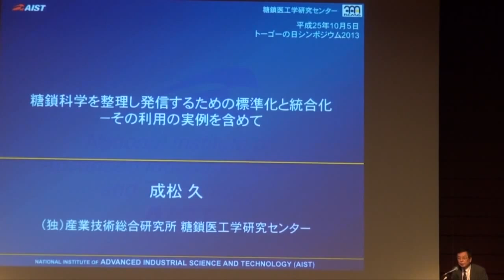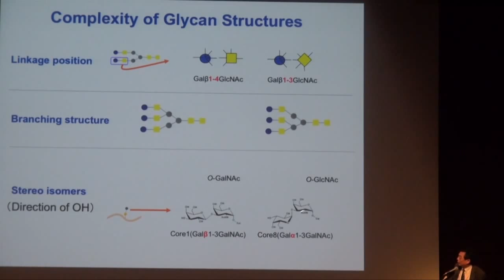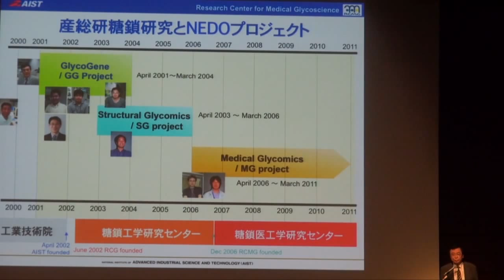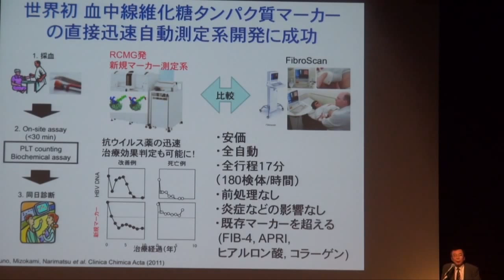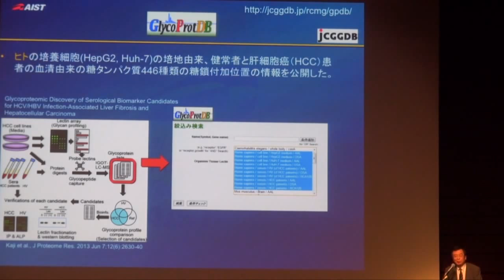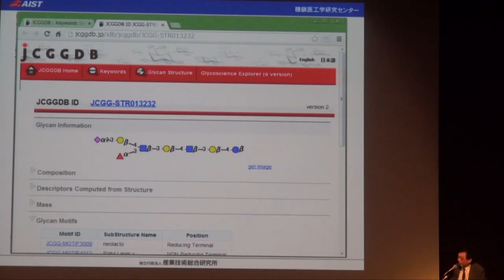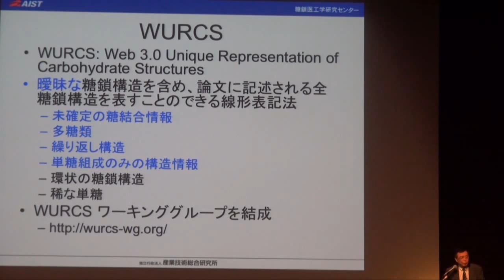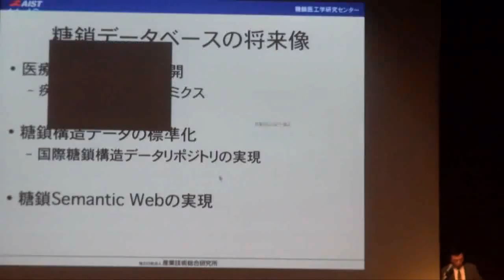糖鎖科学を整理し発信するための標準化と統合化〜その利用の実例を含めて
本日の統合TVは、2013年10月4、5日に開催されたトーゴーの日シンポジウム2013から、産業技術総合研究所糖鎖医工学研究センター 成松 久 センター長 による「糖鎖科学を整理し発信するための標準化と統合化〜その利用の実例を含めて」をお送りします。約31分です。